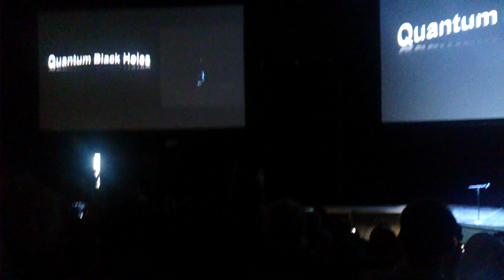Sheldon Cooper at the Hawking seminar in Stockholm August 2015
Special guest Sheldon Cooper from "The Big Bang Theory" at the "Quantum Black Holes" seminar by Professor Stephen Hawking in Stockholm on August 24 2015.

My apologies for the less than amazing quality. For the seminar itself, I am sure there are better videos out there.